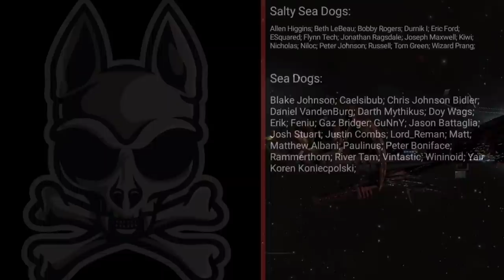Introducing Destroyers! What Are They Good For? [Destroyer Pilot's Manifesto Lesson 1] || EVE Echoes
Lesson 1 of the Destroyer Pilot's Manifesto aims to answer the question of why should you fly destroyers, whilst giving you the basic information to get started!

Check the timestamps to jump to specific sections!

0:00 Introduction & Giveaway
2:56 Why Destroyers?
7:34 Key Destroyer Skills
16:19 Examining Destroyers
17:01 Caldari State Destroyers
30:21 Gallente Federation Destroyers
38:53 Amarr Empire Destroyers
48:34 Minmatar Repulic Destroyers
57:38 The Xianyue Destroyers